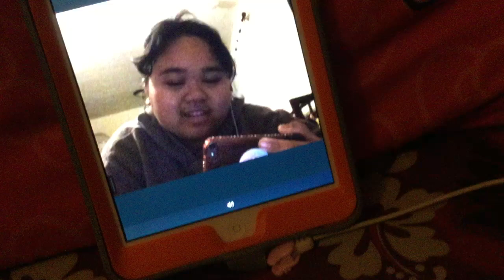What's in my personal bag?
I record this on smule too.